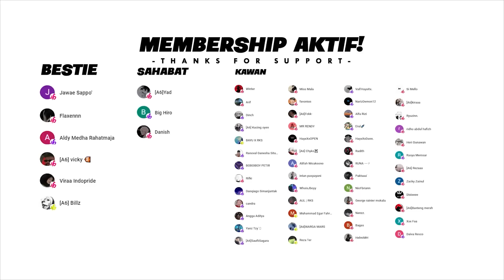GRIZELLA MARAH DUCING DIBAKAR SAMPAI LAPOR POLISI! - GTA V RP INDONESIA